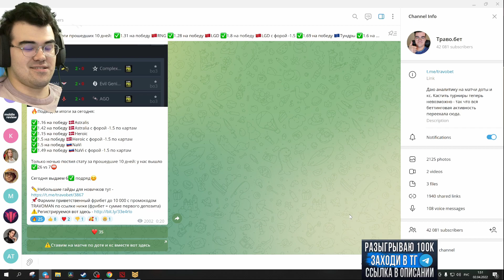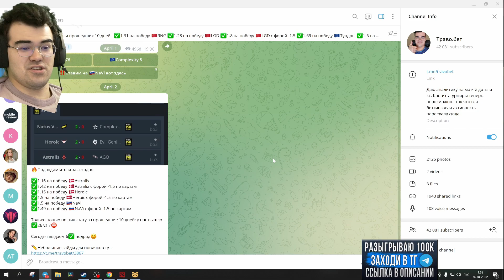МАКРО ГЕНИЙ🔥 НАШЕЛ ПРИМЕНЕНИЕ | Травоман Фурион Дота 2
💰Бесплатная аналитика по Доте и КС или @travobet в телеге

Таймкоды:
00:00 Вступление
00:50 Керри Фурион
12:00 Начинаем пушить
25:30 Лютый макро-тащер